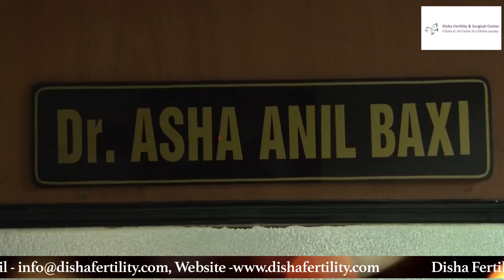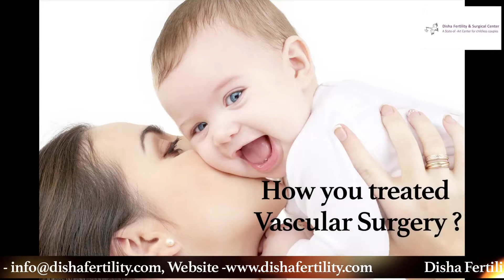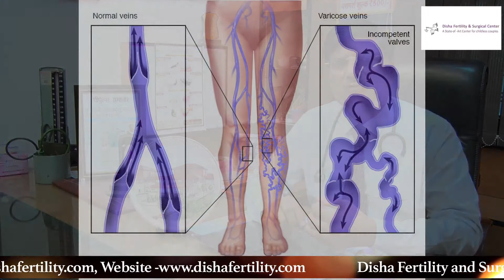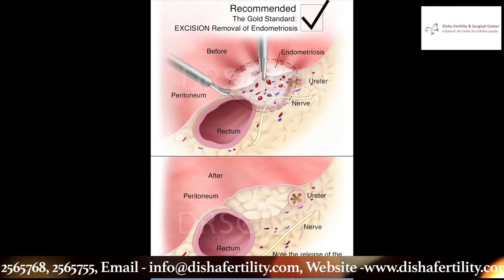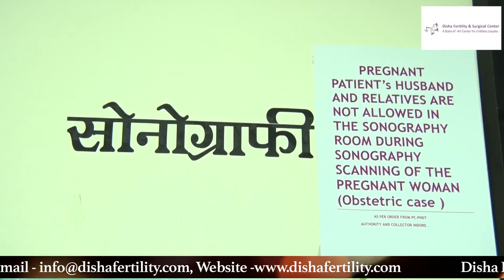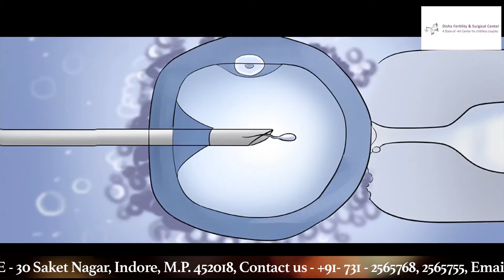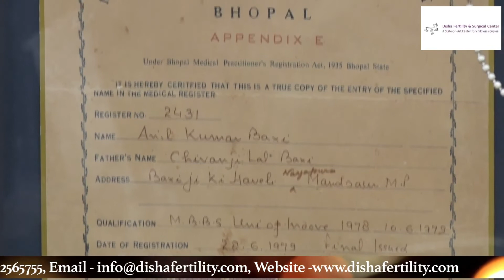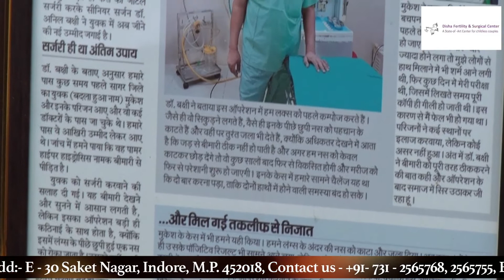Disha Fertility Indore